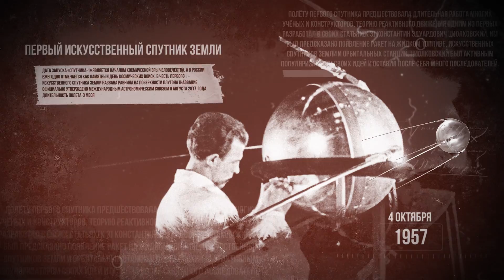Хронология советской космонавтики / Chronology of Soviet Cosmonautics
Хронология советской космонавтики. Советская космонавтика. Достижения советской космонавтики.

Народ, всем привет! Сегодня мы тестируем новую рубрику, которую я бы хотел делать в такой инфографике, думаю вам будет интересно если разогнать такой жанр. Сегодня я захотел уделить время великой советской космонавтике, успех который мы должны знать и помнить. Например я горд что родился 12 апреля.

Поддержать проект деньгами на новое оборудование:

Монтаж видео:
Adobe Premiere Pro CC и Adobe After Effects CC 2020

Это канал о космосе и нашей бесконечной Вселенной.Наш канал рассказывает парадоксы Вселенной самым простым и доступным языком. Только на этом канале вы услышите самые удивительные факты о космосе! Узнаете как устроена Вселенная? И услышите о самых значимых астрономических событиях. Это тот канал, где развивается мозг каждый день! Все самое интересное о  космосе, науке и материальном мире! А я буду для тебя делать интересные видосы!